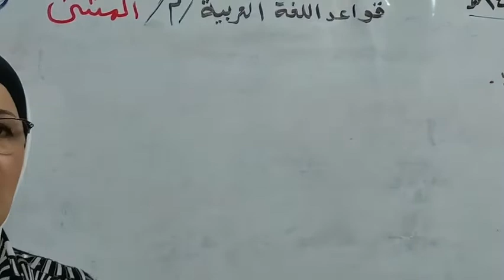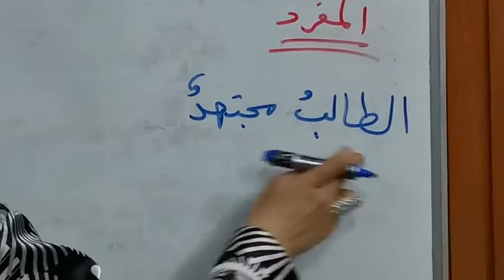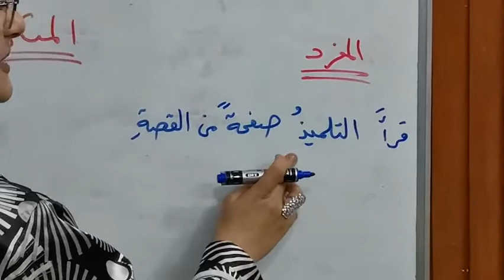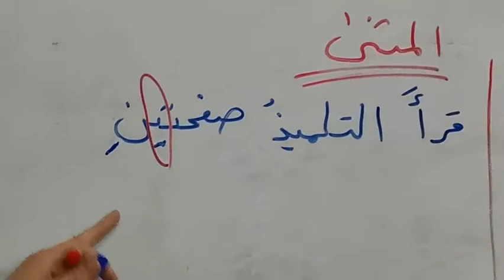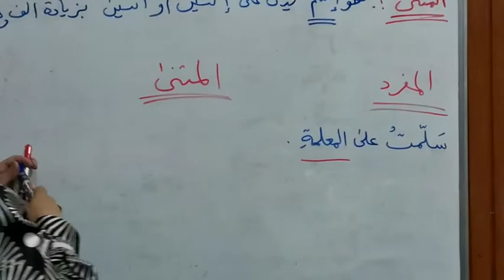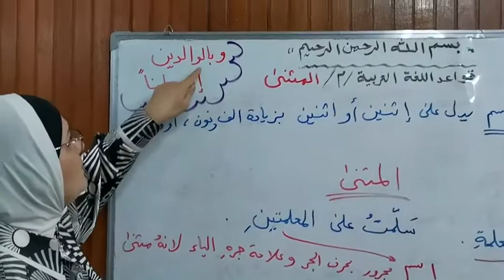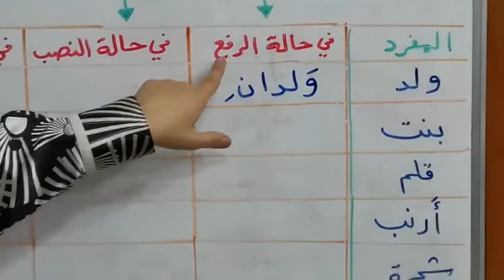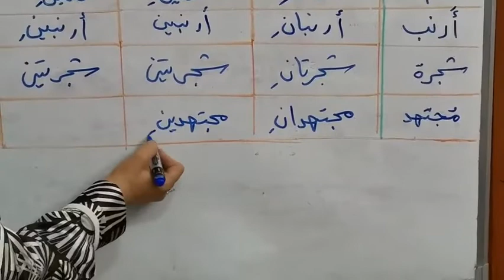المرحله الخامسه \ قواعد \ المثنى